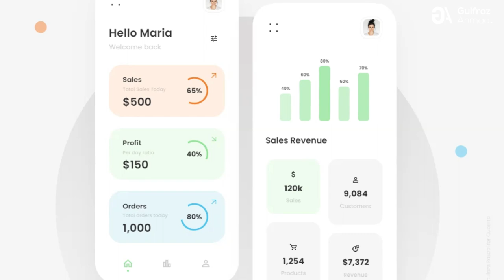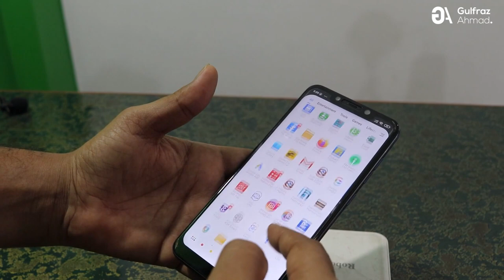What is UI UX Design? A Practical Example in Under 10 Minutes [2024]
In this amazing episode i have explained everything in detail so don't miss
the video and learn from it. you will learn What is UI UX Design? A Practical Example in Under 10 Minutes  [2024].

So i hope you like the video if you like please hit the subscribe button to give me a support also don't forget to Like this video and help me to grow my channel.